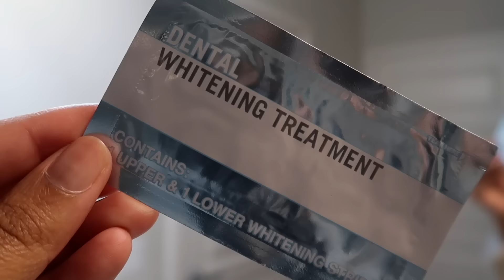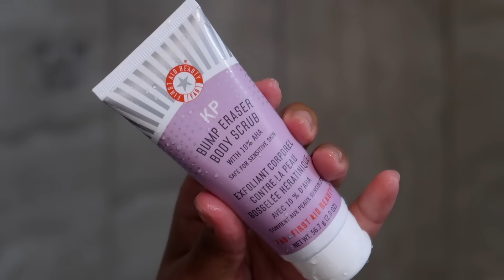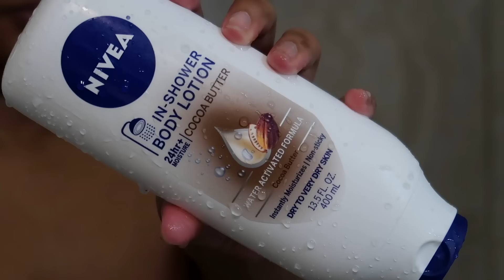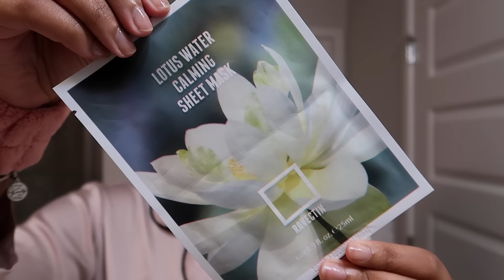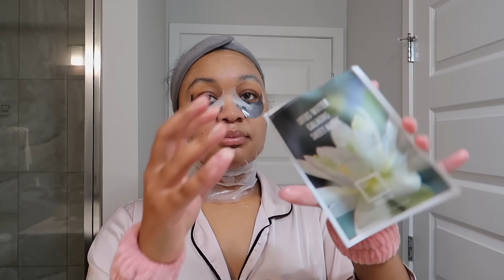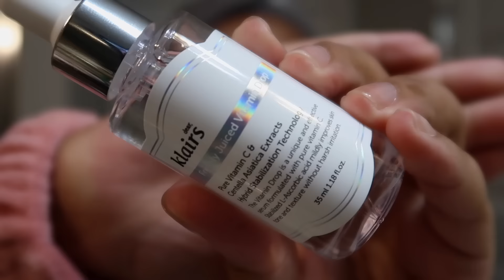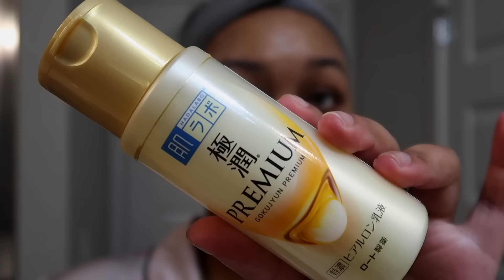RELAXING PAMPER ROUTINE *self-love edition* | Shower Routine & Spa Maintenance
HEY ANGEL! In this video, I will be sharing MY PAMPER ROUTINE for SELF-LOVE. This video includes FEMININE HYGIENE, BODY CARE, FRAGRANCE, HAIR, & SELF CARE TIPS for times when you need to relax. I also go over some PAMPER/HYGIENE SECRETS so if you're wondering HOW TO PAMPER YOURSELF this is the video for you. See you in my next video!
     xoxo, Aisha Marie

Direct Links

OVERSIZED GLASSES

Loungewear:
Silk Satin Robe
Spa Headband
4 Pairs Wrist Spa Washband

Body Care:
NIVEA Nourishing Care Body Wash
NIVEA Cocoa Butter In Shower Lotion
Stretch Exfoliating Cloth
Whitening Strips
First Aid Beauty KP Bump Eraser Body Scrub-(amazon)
LA VERDE VITA MONOI & COCONUT EXFOLIATING BODY SCRUB
Aquaphor Lotion
BIC Flex 5 Disposable Razors

Skin Care:
Razors for Women Face

COSRX Snail Mucin 96% Power Repairing Essence-
GLOBAL (Amazon)

Hada Labo Gokujun Premium Hyaluronic-
GLOBAL (Amazon)

Feet care:
Pumice Sponge
Pedi-Scrub Foot Buffer
Foot Scrubber

This has no effect on you as a consumer, but it helps me keep making videos for you! Both of my thoughts are my own. Unless otherwise stated, all products were purchased by me.

Revelation 21:6, Psalms 23:4-6